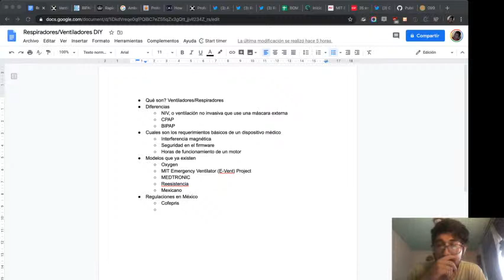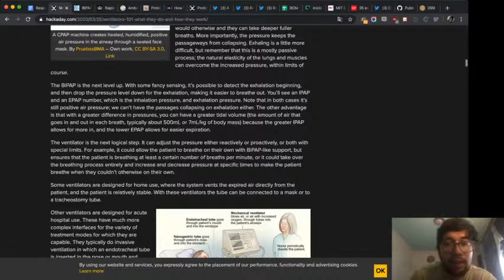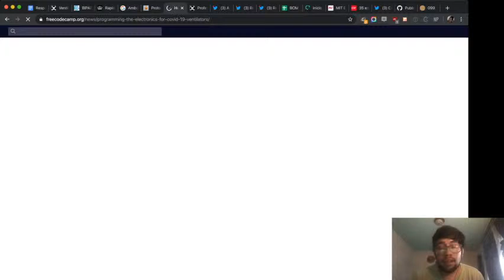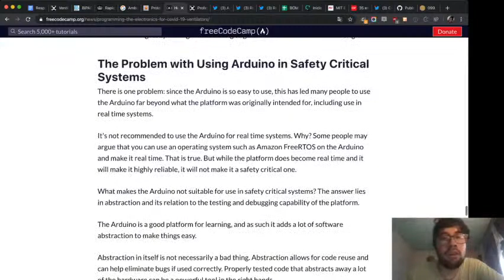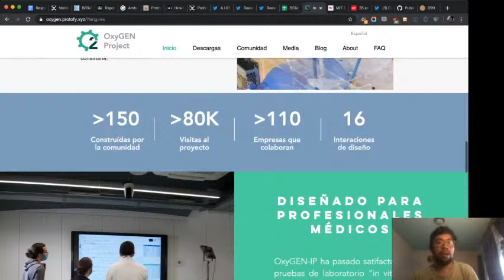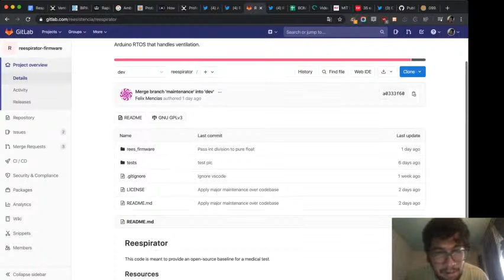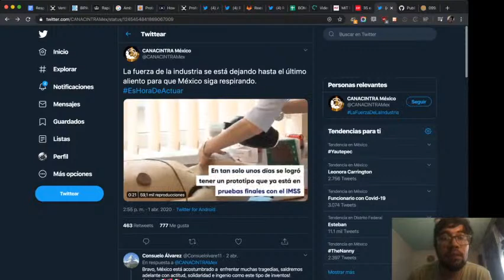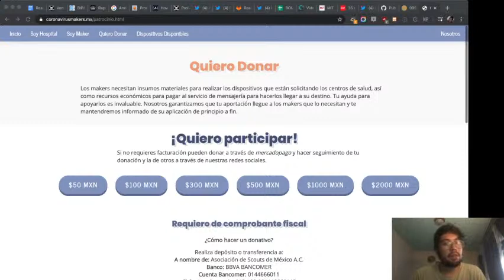Respiradores/Ventiladores DIY ¿Funcionan?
Disposiciones para la adquisición y fabricación de ventiladores, durante la emergencia de salud pública por coronavirus 2019 (COVID-19)para Mexico

LIVE CATS 17/07/19 LIVE!

LIVE CHAT IS HERE!